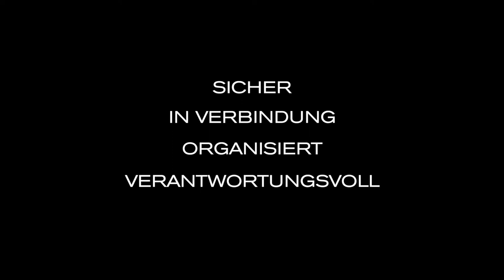Bobby Pro Anti-Diebstahl rucksack von XD Design